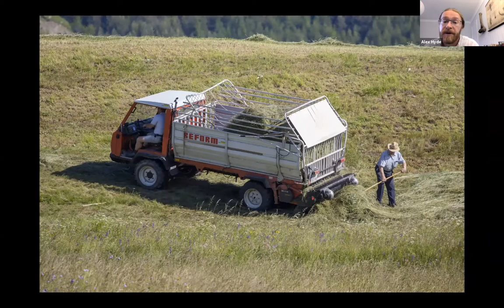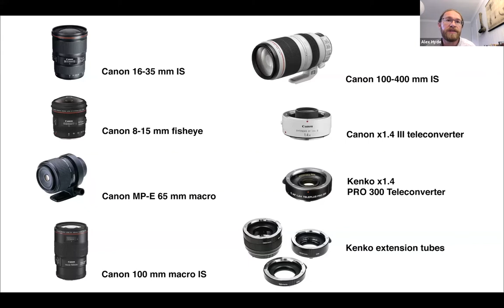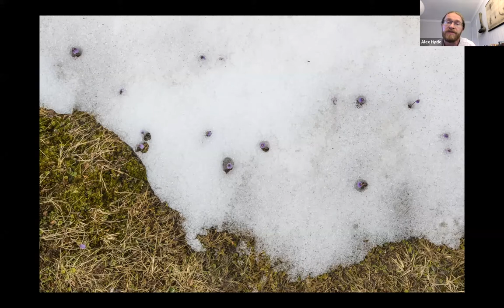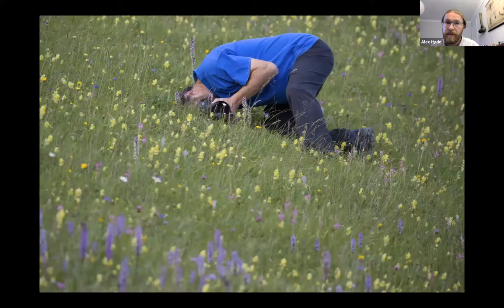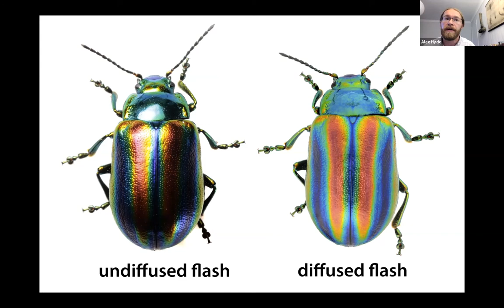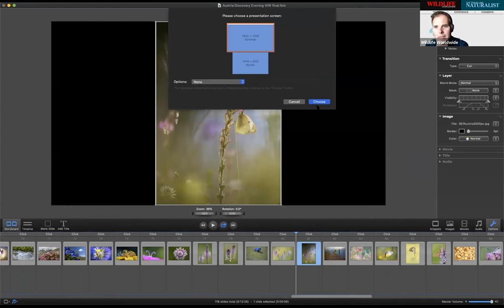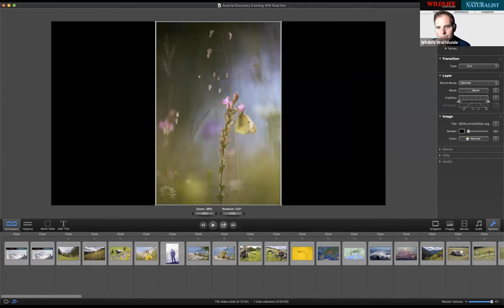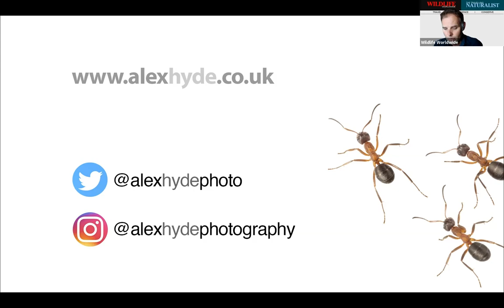Discover Austria with Alex Hyde - 22 July 2021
The profusion of wild flowers and insect life to be found in the Austrian Alps has kept wildlife photographer Alex Hyde returning year after year. From tiny pink Alpine snowbells pushing up through the melting snow on the mountain tops to ancient hay meadows bursting with botanical wonders such as burnt tip orchids and black vanilla orchids, seeing and photographing plants surrounded by pristine mountain habitat is a treat for any photographer. The iconic Apollo butterfly is surely a highlight of any visit to the Alps, best viewed early in the morning whilst still roosting on vegetation from the night before. During the talk, Alex will not only describe the region’s wildlife but also the photographic techniques and macro equipment he uses.